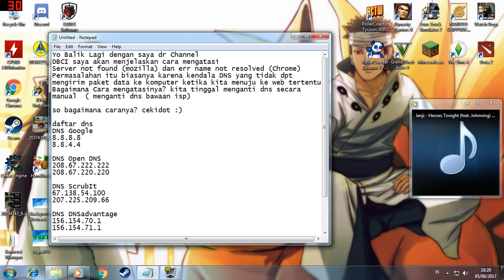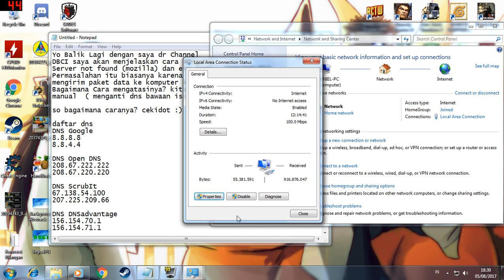Cara Mengatasi err name not resolved (Chrome) dan server not found (mozzila)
Video Cara Mengatasi err name not resolved (Chrome) dan server not found (mozzila)